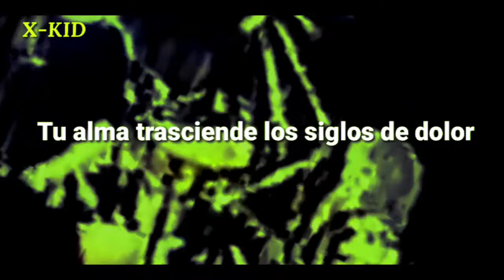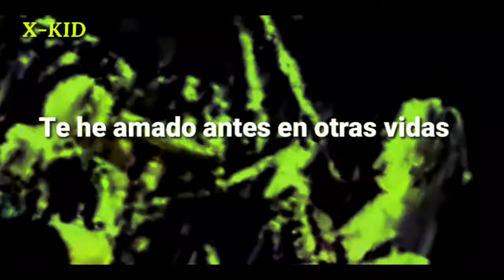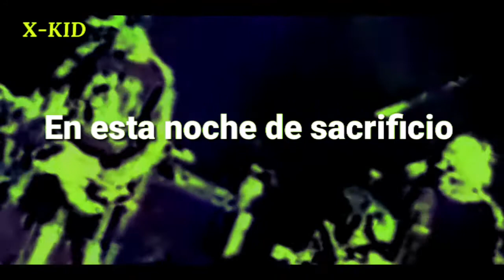The Offspring - Demons (A Mexican Fiesta) (Sub Español)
The Offspring es una banda de punk rock estadounidense, formada en Huntington Beach, California, en 1984 bajo el nombre de Manic Subsidal.

ARTISTA: The Offspring

ALBUM: The Offspring

ALBUM: 1989

SI QUIERES QUE SUBTITULE ALGUNA CANCION DEJALA EN COMEMENTARIOS.